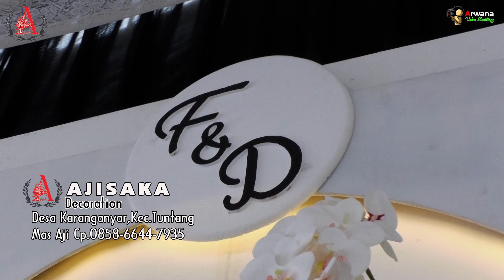Dekorasi Manten Mewah Konsep Jawa Modern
Perform AJISAKA DEKORASI
Desa Karanganyar Kec.Tuntang Kab.Semarang
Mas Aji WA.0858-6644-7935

Support
ARWANA Multimedia
Tingkir Salatiga